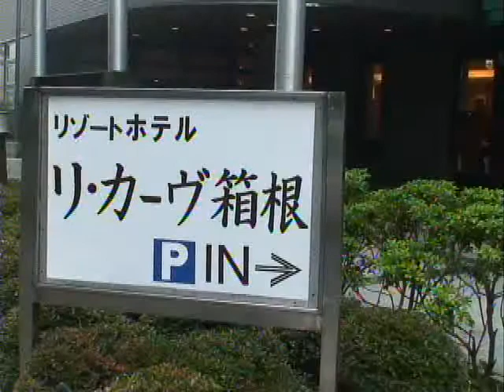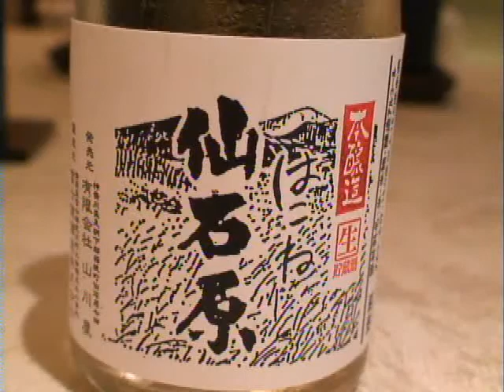箱根４ 「箱根のホテル」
地ビール、地酒が最高でした。